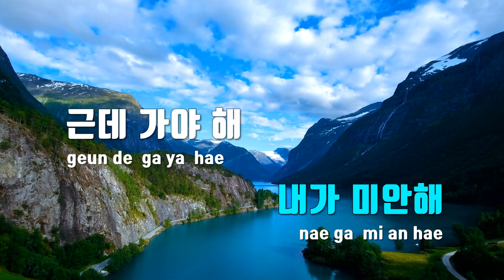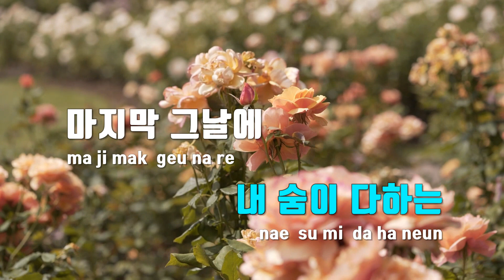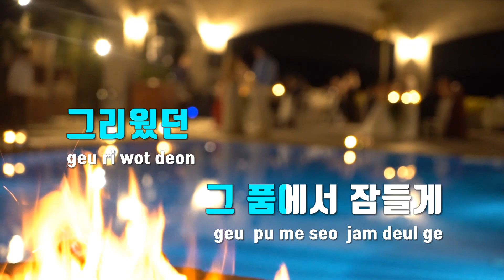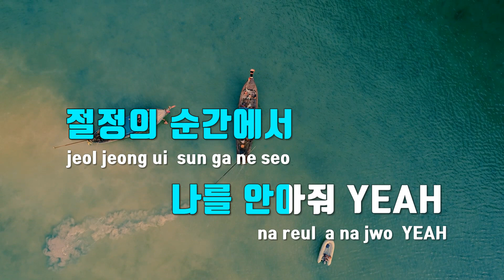[TJ노래방 / 멜로디제거] O-NE GUY - 다나카(TANAKA)(Prod By 디핵(D-Hack)) / TJ Karaoke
O-NE GUY  --  다나카(TANAKA)(Prod By 디핵(D-Hack))